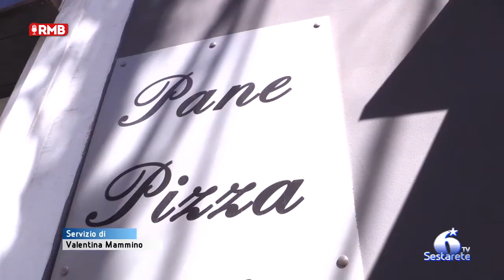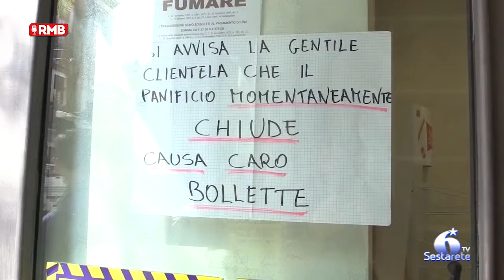Caro bollette, chiude panificio in via Plebiscito a Catania